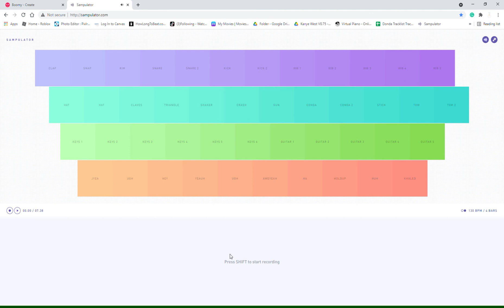halloween 7 full ep